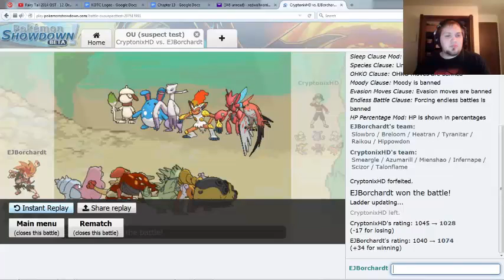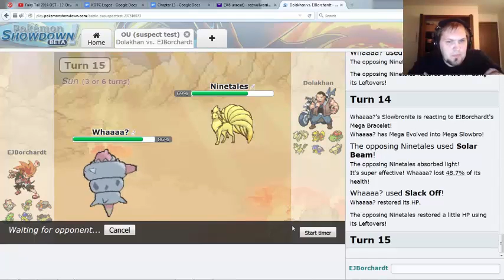Pokemon Showdown Second Match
Welcome to the second episode of Bork Teams, a series where I build a team on Pokemon Showdown, and talk through my matches with them. I'm bringing my mega Slowbro team out for their second battle. Can we come back from our loss to get our first win? If you have any suggestions on for changes you would make to this team, or any suggestions for my next team in the UU tier, leave them down below. Thank you for all of your support, and look forward to more episodes in this series to come.

This is a series that I hope to be bringing to the channel for quite a while to come. I'm going to do a preview of the team I'm going to be using for a few battles that I'm going to showing on the channel. If you have any suggestions on different move sets or items I should have used, leave them down below. The next team I'll be using will be from the UU tier, so if you have any suggestions on pokemon for me to use, you can leave them too. If you want to have a battle with me on Pokemon Showdown I'll be happy to feature it on the channel.